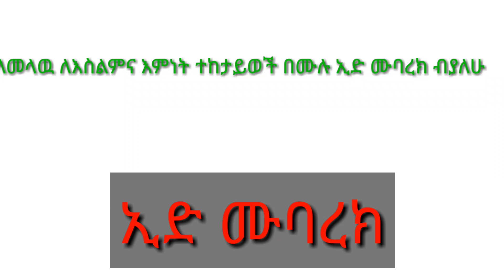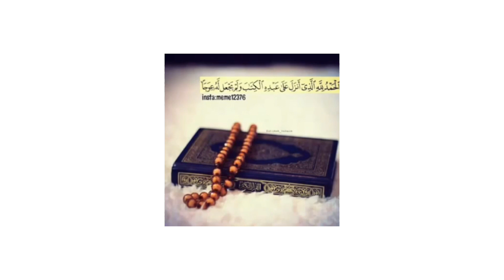በሙሉ#ኢድ ሙባረክ ብያለሁ#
መልካም ኢድ